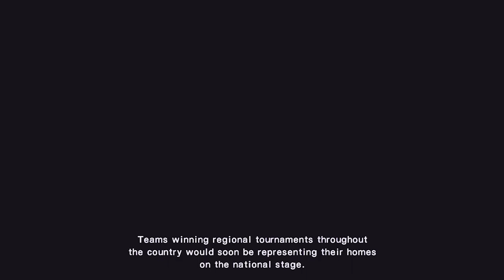NANKATSU MS V.S. OTOMO MS, SIAPA YG MEWAKILI KOTA SHIZUOKA | CTRONC THE JOURNEY TSUBASA #2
Shizuoka Regional Finals, Nankatsu MS V.S. Otomo MS. Siapa yang juara mewakili kota shizuoka di pertandingan antar SMP. Akankah tsubasa ozora juara untuk ke 3 kalinya.